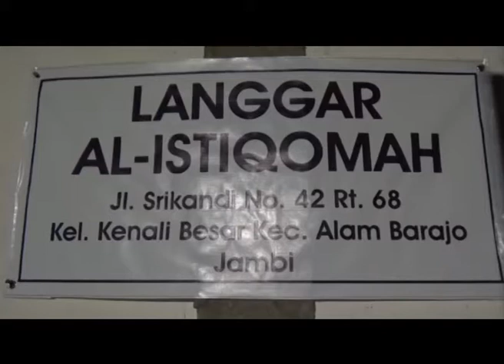ZAINAL DAN RS PRAYOGI PENUHI UNDANGAN WARGA